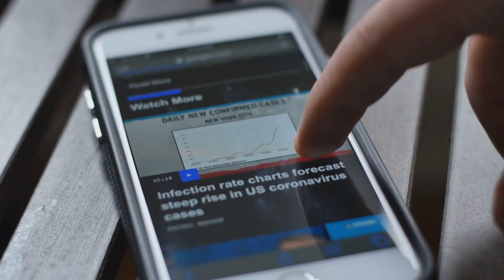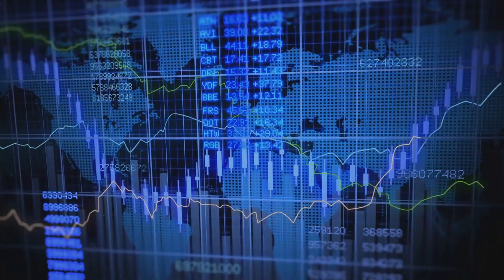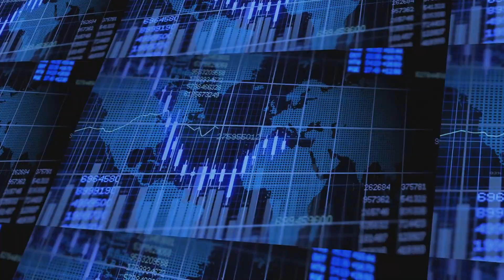Taal’s ‘Cough’ Explained What It Means for Manila Today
Join us as we uncover the biggest secret of Taal Volcano and explore its current impact on Manila. Get the latest updates on the volcano's activity and find out what's happening in Manila now. From eruption updates to evacuation plans, we've got you covered. Watch to learn more about this natural wonder and its effects on the surrounding areas. Discover the hidden secrets of Taal Volcano and stay informed about the current situation in Manila.